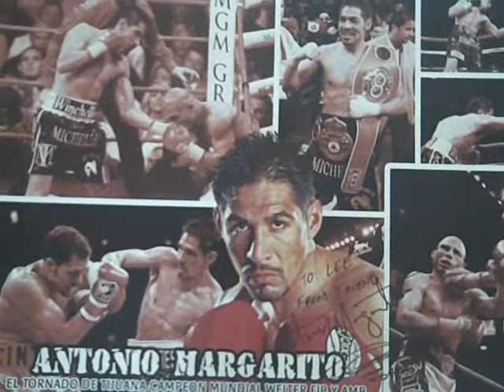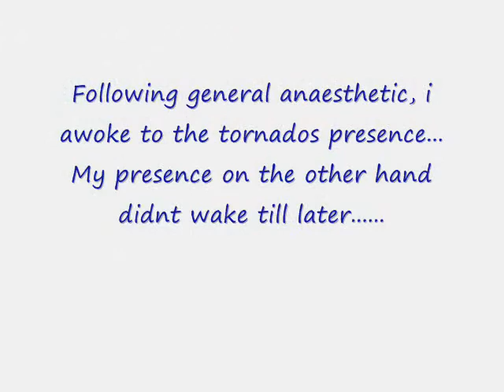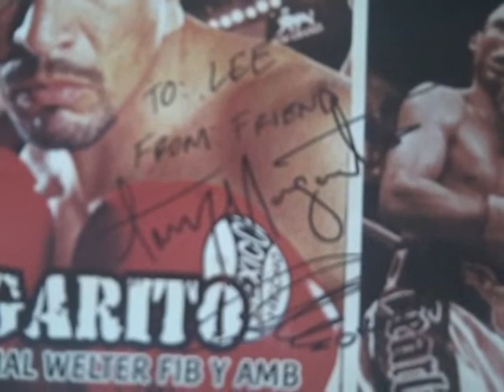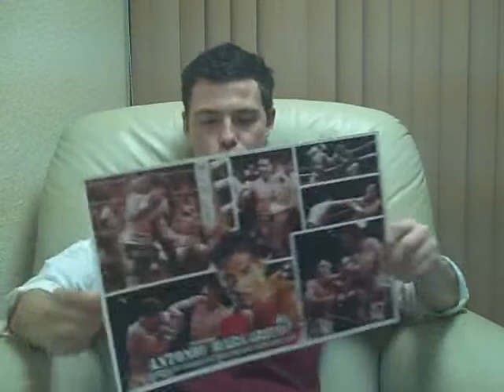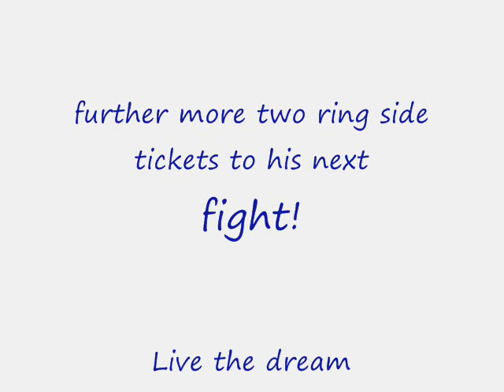Margarito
Meeting Antonio Margarito